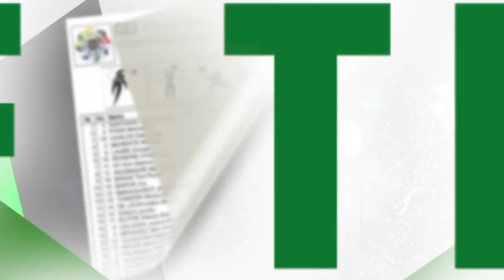UAAP 79 | Women's Volleyball | Bernadeth Pons | Player of the Week | Upfront at the UAAP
Hard-hitting FEU Senior Women's Volleyball player Bernadeth Pons shares their preparations for the upcoming game.